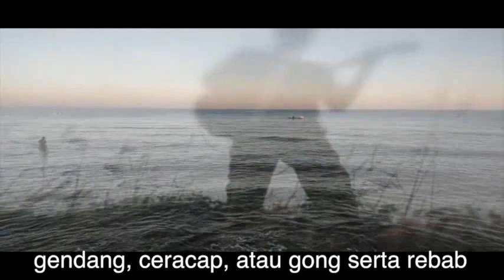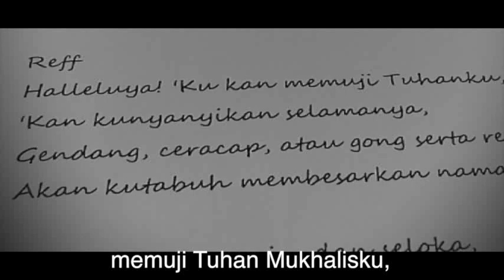ARBAB (REBANA) - Music by Agung Weka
ARBAB

Lagu, lirik, aransemen: Drs. Bonar Gultom

Daku 'kan bernyanyi, daku 'memuji, Membesarkan nama Tuhanku!

Jiwaku ingin bernyanyi,
Serta tubuhku menari-nari,
Ooo...menunjukan sukacita,
'Tas kasih Tuhan kepadaku
'Kan kutiup sangkakala,
Atau seruling dengan rebana,
Ooo...'kan kumainkan kecapi,
Memuji Tuhan Mukhalisku

 Haleluya! 'Ku kan memuji Tuhanku,
 'Kan kunyanyikan selamanya,
 Gendang, ceracap, atau gong serta rebab,
 Akan kutabuh membesarkan namaNya!

Ooo...pantun, syair, dan seloka,
Akan kucipta, akan kugubah,
Ooo...jadi nyanyian yang indah,
Memuji Tuhan Mukhalisku!

Tak lupa terima kasih banyak untuk Yuka Iwan & Avelina Sitorus yg sudah kasih video & foto untuk video terbaru Agung Weka